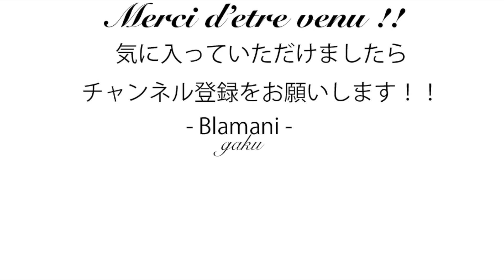Blamaniのみみ(耳) 音声ラジオ動画 『2019ブライス福袋！？さて中身は？』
今日はBlamaniのみみ(耳) - 音声ラジオ動画動画になります。

ネオブライス ショップ限定 シーキングアペレス

ネオブライス ショップ限定 サラシェイズ

ネオブライス ショップ限定 ジリアンズドリーム

ミディブライス ショップ限定 ジョリー・ジャンブリー・ピピロッタ

TOPショップ限定 ネオブライス マーメイド・タシャ 完成品ドール

ネオブライス ショップ限定ドール プリティピオニー

ネオブライス ショップ限定ドール ヴェラ・フローレンティン

ネオブライス ショップ限定ドール ミュージカルトレンチ

(Amazon アソシエイトリンクを使用しております。)